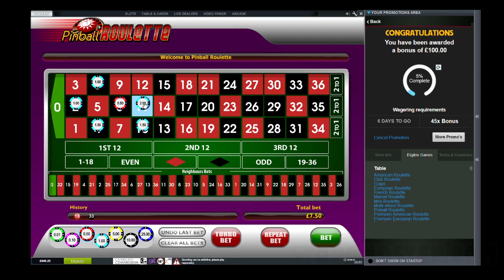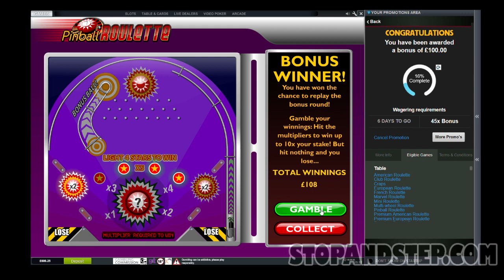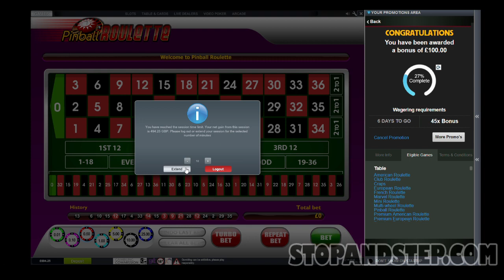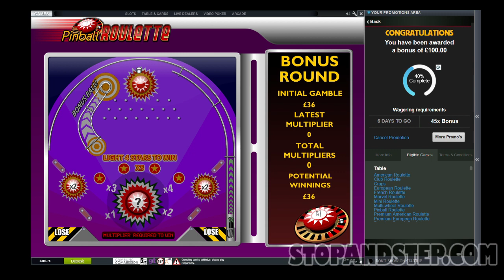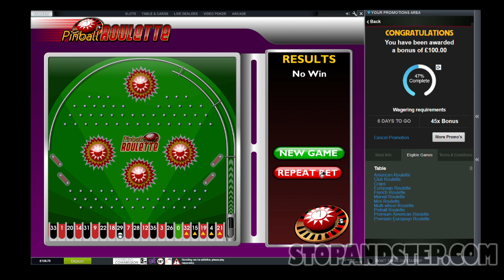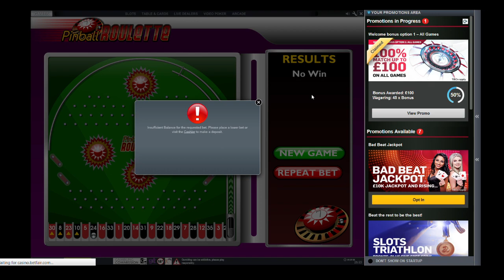Trying to Reach the Payout Limit on Pinball Roulette at BETFAIR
The deposit match bonuses at online casinos are a great way to play the latest slots and roulette, but sometimes the payment threshold is a little high. I built up some nice winnings, but still wasn't at the withdrawal limit.
Pinball Roulette is a crazy roulette game crossing Bagatelle and European roulette, with an additional bonus gamble option.